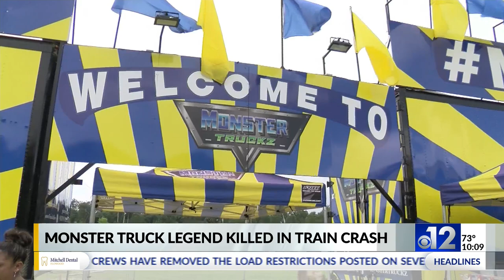Monster truck legend killed in train crash